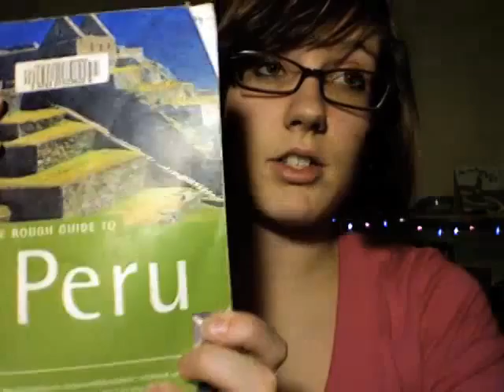January 12, 2010 - Jasmine is late, but has resolutions!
ABBA helps me ring in the new year.